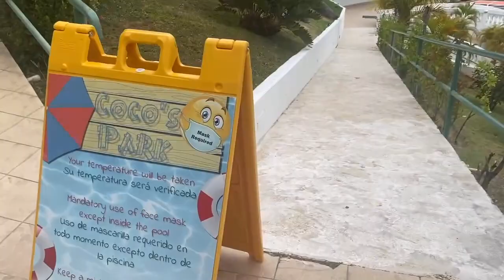Los Kiokos de Luquillo ,Mami vio a su Tia ,Piscina en el Hotel